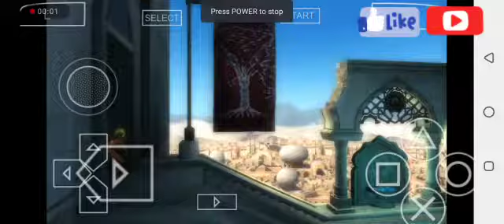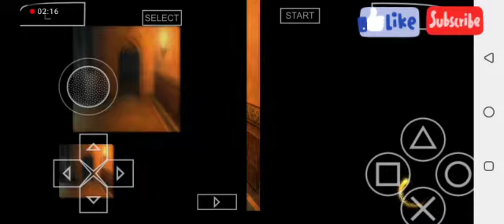Prince Of Persia The Forgotten Sands Walkthrough EPISODE 8 (THE COURTYARD)